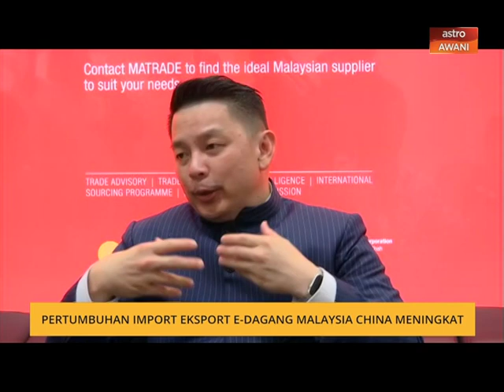Pertumbuhan import eksport e-Dagang Malaysia-China meningkat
Pertumbuhan import eksport hab logistik e-Dagang Malaysia-China meningkat kepada 21 juta ringgit bagi tempoh Januari sehingga Ogos 2019 berbanding 16 juta ringgit untuk tempoh yang sama.
Ini sekaligus, mencapai peratusan 32 perpuluhan 2-7 peratus secara keseluruhan untuk kedua-dua tahun bagi tempoh yang sama.